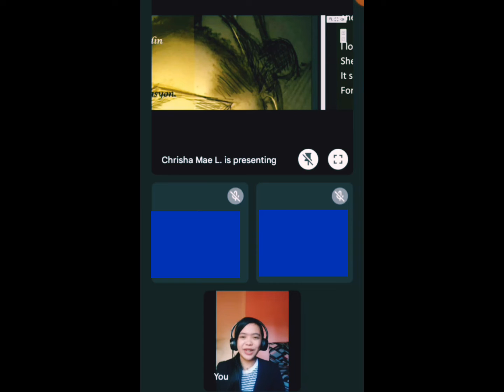3 Promoting our digital literary folio ✨ | The Scribble